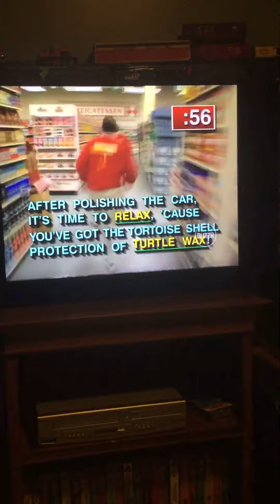Super market sweep the big sweep for the $5,000